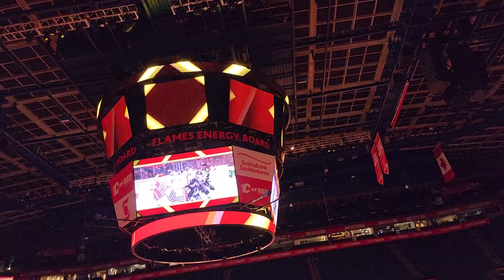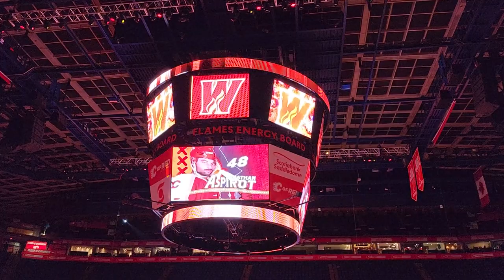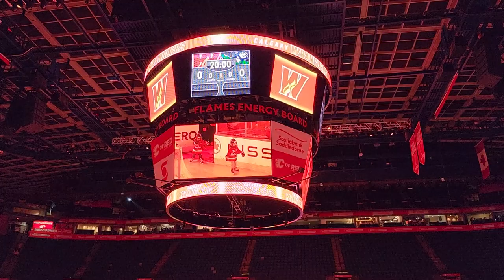Calgary Wranglers Opening Video & Introductions | Abbotsford Canucks Game - December 29th, 2023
For the second straight night both the Calgary Wranglers and Abbotsford Canucks faced off against each other during the 2023-24 AHL Regular Season. For said second straight night I took in the game but sst on the other side of the rink facing the players bench where the previous game faced the penalty boxes.

What you would notice that the Calgary Wranglers we're wearing special retro inspired jerseys that date back to when Calgary had a Western Hockey League team called the Wranglers. Look similar to what the Calgary Wranglers WHL team wore back in 1981 when Mike Vernon was the goaltender then. Appropriate given that Dustin Wolf is now the goaltender back stopping the Calgary Wranglers who is pegged as the NHL top goaltender prospect for the Calgary Flames.

I mostly do Calgary sports content but do provide personal vlogs and attempt at comedy.